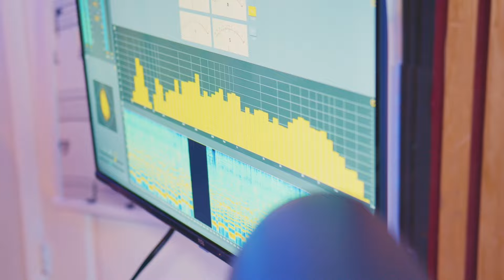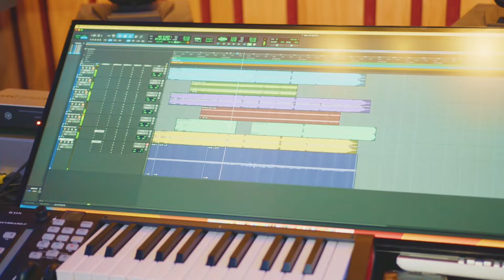Mi GENTE - Dannay (Official Video)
MI GENTE - Dannay

Official Music Video Dirigido por; Marcel Films, Neisy Hernández

📀Escucha a Dannay en Plataformas Digitales:

Amazon Music

¡Redes de Dannay!

Composers: Dannay Jerezano, Edward Magdariaga, Roy Vega
Distribution: Musicuprecords
Productor: Edward Magdariaga

MI GENTE

Muchas lagrimas han caído
Por la tierra que me vio nacer
Después de que mi pueblo herido
Vio a su madre perder la Fe

Y aunque quieran apagarles las luz
La maldad también se puede ver
Que Fueron otros y no fuiste tú
Cuentos y nada pa’ comer

Mi gente tiene el derecho
De disfrutar
Junto a toda su Familia

De encontrar
Todos sus sueños en la orilla
Tiene Derecho
A vivir y no a morir

Basta de querer callar
A los que con hambre están luchando
Porque tú eres uno más
Conoces bien lo que están pasando

Pido Libertad para que puedan volar
Sin que los azote la marea
Pido Libertad para que puedan hablar
Sin miedo a que nadie los vea

De disfrutar
De encontrar
Todos sus sueños
Todos tienen derecho
Mi Gente tiene derecho!